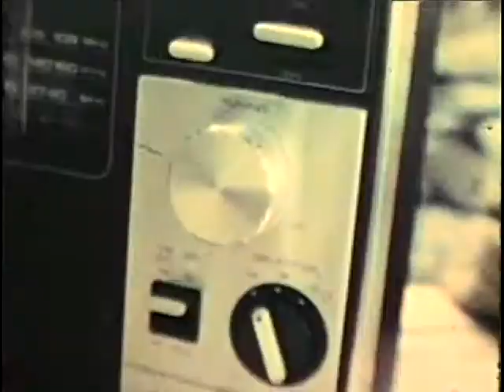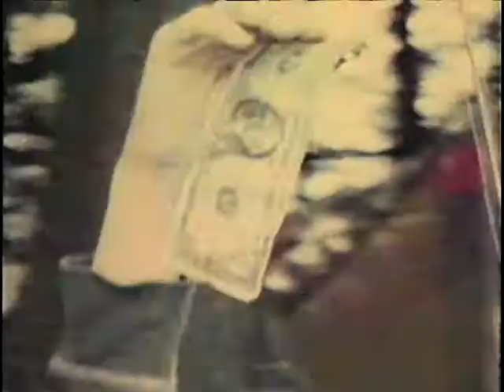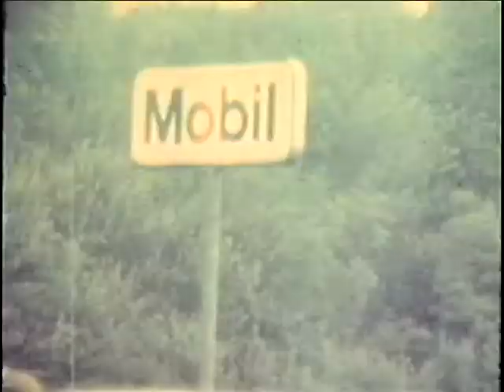Camping in NH